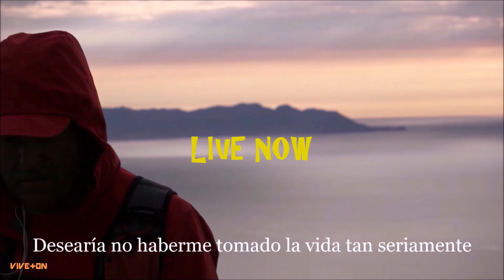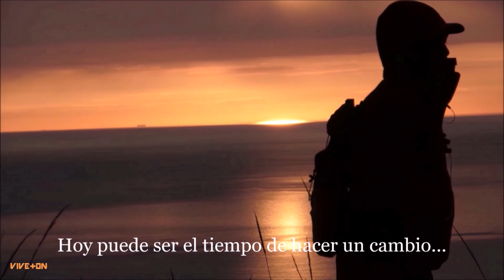LIVE NOW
Un Film de Narfyar